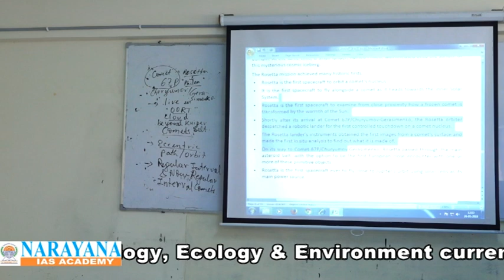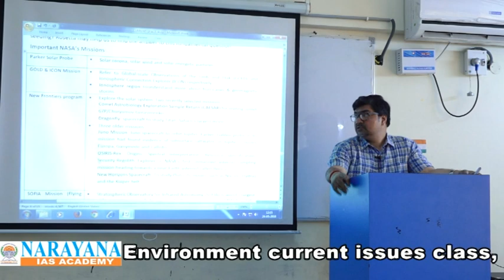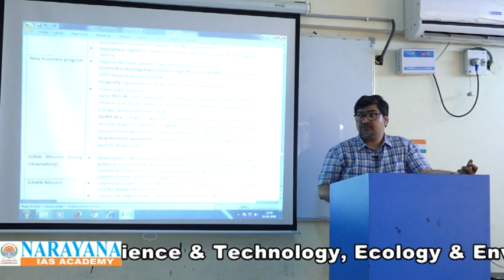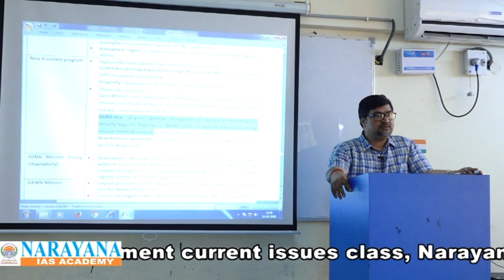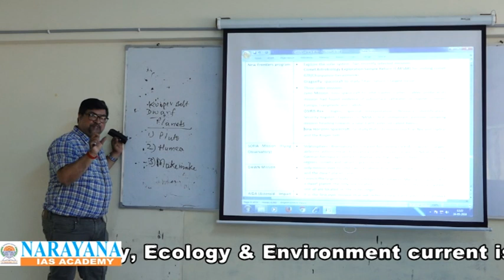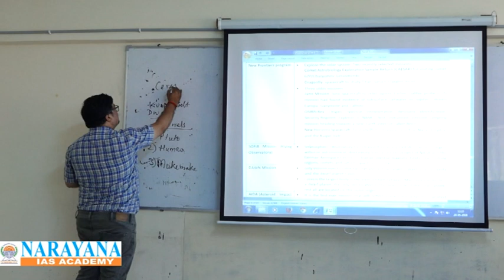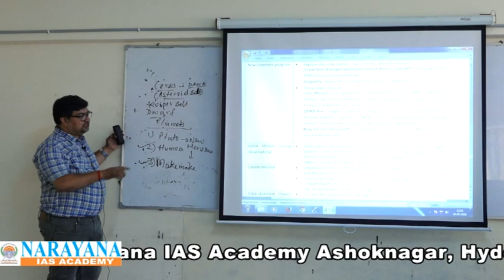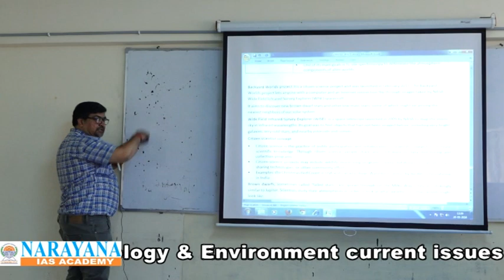SCIENCE & TECHNOLOGY BY NEERAJ NACHAKETHAN PART 2